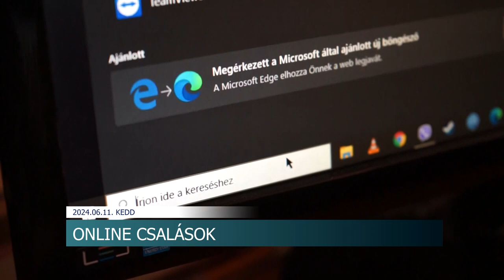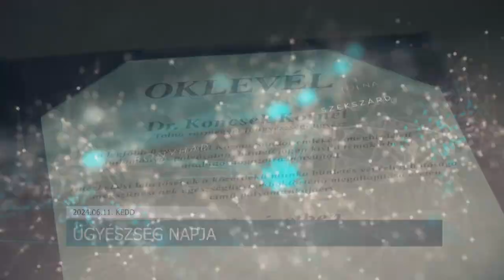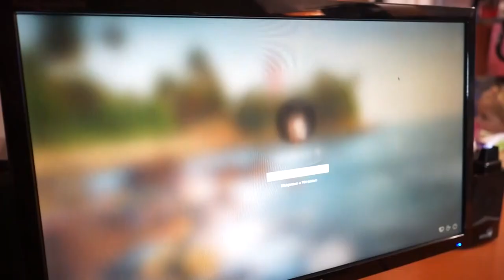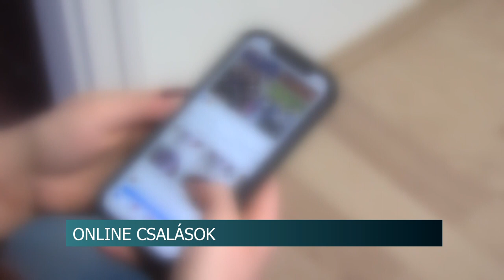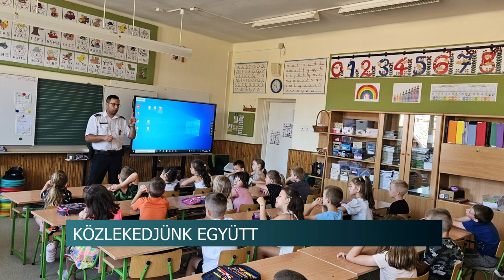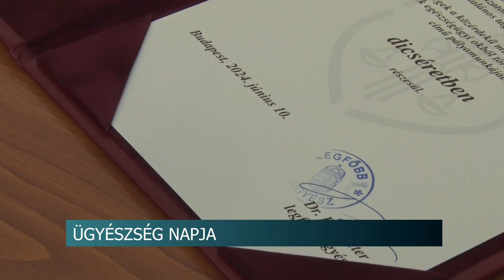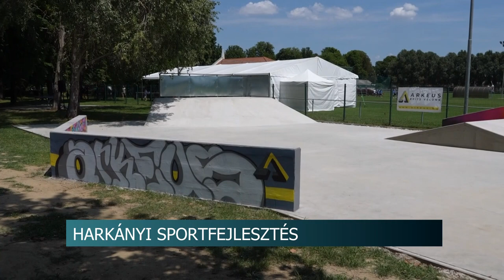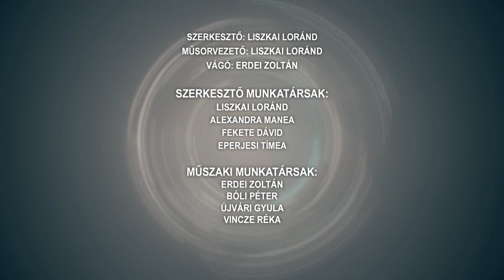Híradó - 2024.06.11.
Teveli németek, székelyek és felvidéki magyarok - együttélésüket jelképező emlékművet avattak
Lovasoké volt a főszerepen Mözsön - a hagyományokhoz híven versenyeztek idén is
Online átverések - Milyen módszereket használnak a csalók?
Június 10. az Ügyészség Napja – Elismeréseket adott át a legfőbb ügyész